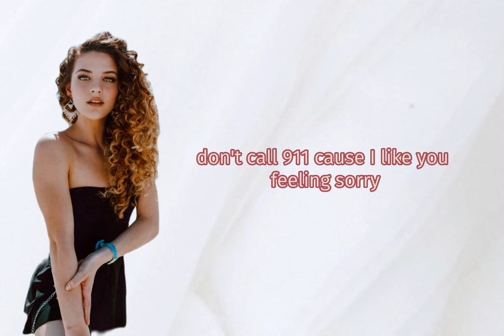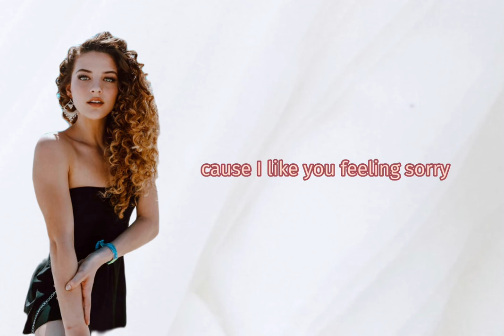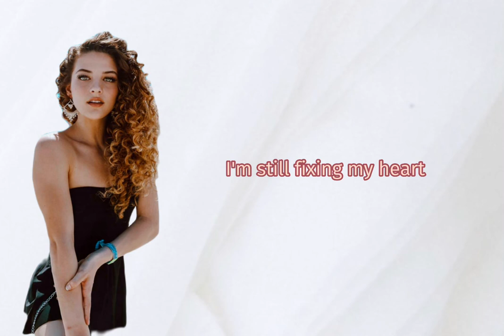Fire alarm by Sophie Dossi Lyrics Clean